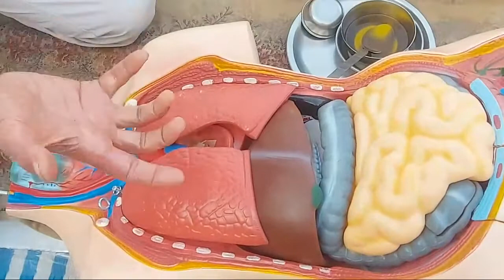दुनिया में ऐसी कौनसी बिमारी है जो मालिश से REVERSE नहीं हो सकती |Messase Therapy Treatment | Karnal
- MALISH SE KON KONSI BIMARIYA THIK HO SAKTI HAI - 0:01
- MALISH KAISE KRE - 0:54
- MALISH KAISE TEL SE KRE - 1:06
- BUJURGO KI KONSE TEL SE MALISH KARNI CHAHIYE -1:10
- BACHO KI KONSE TEL SE MALISH KARNI CHAHIYE - 1:18
- JINKO PSORIASIS H UNKO KONSE TEL SE MALISH KARNI CHAHIYE - 1:24
- RIBS KI MALISH KAISE KARNI CHAHIYE - 2:00
- PET KI MALISH KAISE KRE - 2:06
- HAME KIN KIN ANGO KI MALISH NAHI KARNI HAI - 2:29
- RUBBING OR TAPPING MOMENT KAISE KRTE H -4:26
- MALISH SE KYA KYA FAAYDE HOTE HAI - 5:24

How To Massage Your body with oil in Hindi,
Body massage benefits,
body oil massage for glowing skin benefits hindi,
how to massage newborn baby,
baby full body oil massage,
मालिश के लाभ,What are benefits of body massage?,
What are the advantages of oil massage?,
What is the best massage technique?,
Is body oil better than lotion?,
चेहरे पर मसाज करने के फायदे,
सरसों के तेल की मालिश के फायदे,
तिल के तेल की मालिश के फायदे,
मालिश करने की विधि,Full body coconut oil massage benefits